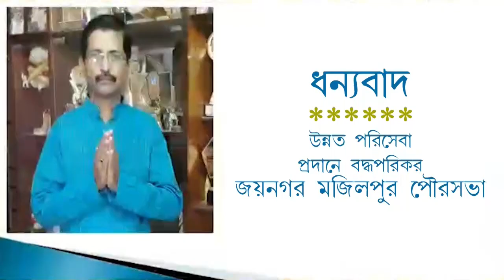বাড়বে রাতের তাপমাত্রা, তবে নামবে বৃষ্টি!